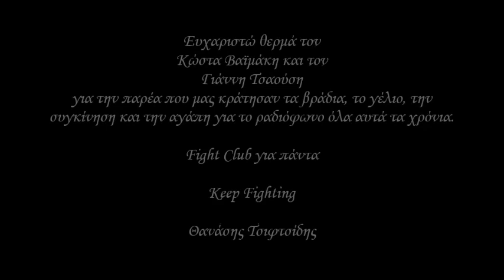Η Συνέντευξη του Κώστα Βαϊμάκη στον Θανάση Τσιφτσίδη.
Την κυριακή 9/3/14 ο Κώστας Βαϊμάκης ηταν καλεσμένος στην εκπομπη του Θανάση Τσιφτσίδη "Χωρίς εκπτώσεις special edition"

"Είναι πολύ περίεργο μια φωνή που σε έχει συντροφέψει τα βράδια τόσα χρόνια να κάθετε και να συζητάει μαζί σου. Περίμενα χρόνια αυτή την στιγμή, την θεωρώ μια από τις σημαντικότερες συνεντεύξεις στη ζωή μου.  Δεν θα το έλεγα συνέντευξη αλλά μια συζήτηση- αναδρομή σε ένα αρκετά μεγάλο κομμάτι της ζωής του Κώστα αλλά και των ακροατών. Παρέα με τον Γιάννη Τσαούση δημιούργησαν ένα δικό τους κοινό, ένα δικό τους λεξιλόγιο και μια ιδεολογία για τον κανιβαλισμό όσων επιβάλλεται να κανιβαλίζουμε. Με συγκίνηση, χιούμορ, φωνή 4 και μπόλικο Κώστα Βαϊμάκη θα πορευτούμε αυτήν την Κυριακή"
Θανάσης Τσιφτσίδης